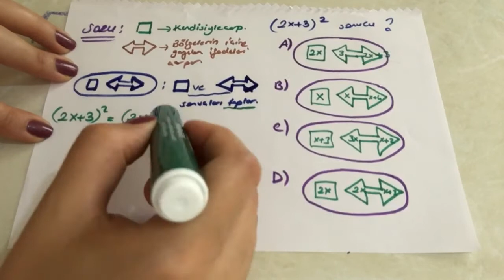GENEL TEKRAR 4 YENİ NESİL MAT# SEVCAN HOCA=)